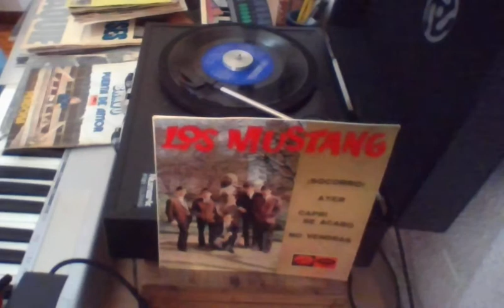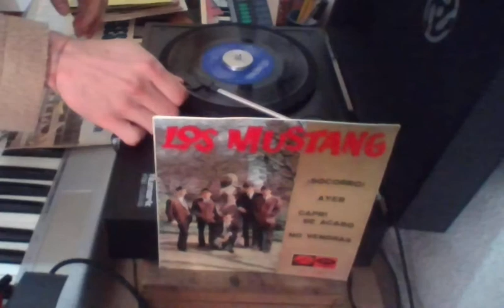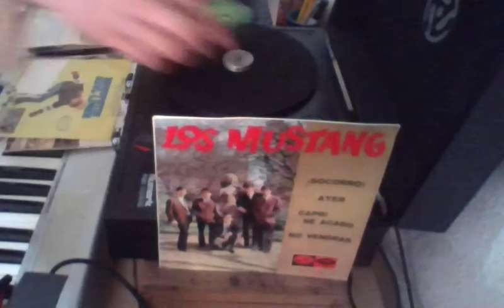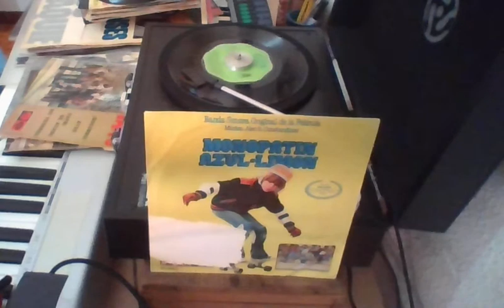Club Warlock. Domingo de singles 6